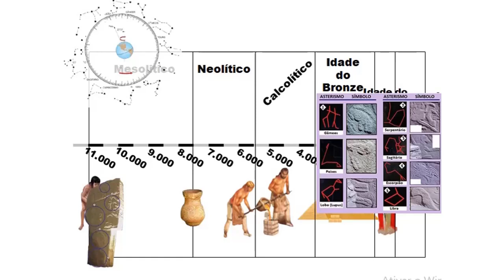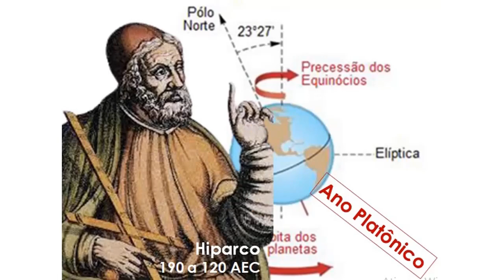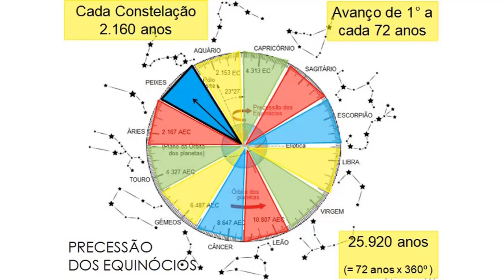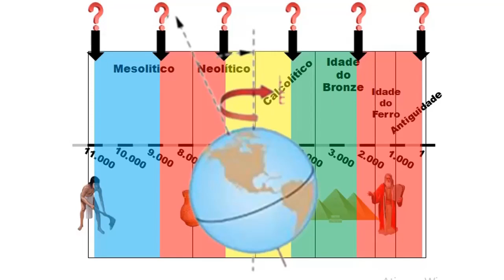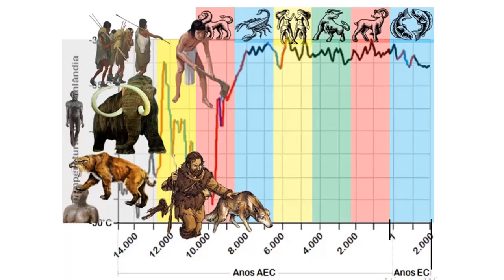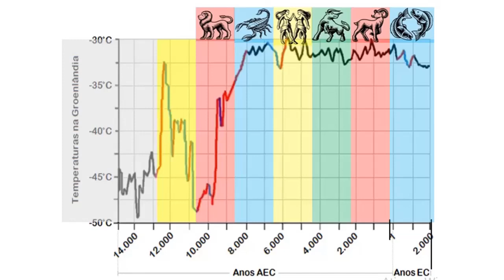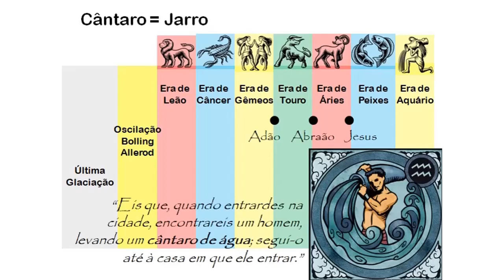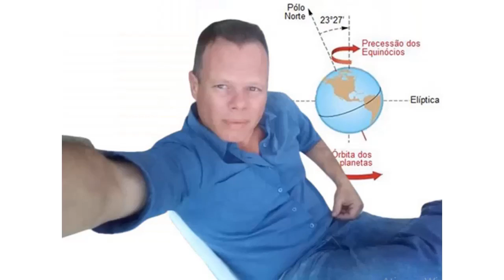A sucessão das Eras Astronômicas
Adquira meu livro, A SAGA HUMANA:

Evidências arqueológicas, arqueoastronômicas e mitológicas demonstram que nossos ancestrais periodizavam o curso da história da humanidade por meio da sucessão das Eras Astronômicas, a qual decorre do movimento conhecido como Precessão dos Equinócios.

Este é um dos 14 movimentos que a Terra realiza e cujo ciclo se completa a cada 25.920 anos e se divide por meio da passagem de 12 Eras de 2.160 anos cada.

Esse ciclo precessional também é chamado de Ano Platônico, indicando que os gregos já tinham conhecimento desse movimento, conforme se verifica na obra de Hiparco, que detalhou esse movimento no século II AEC.

Mas os gregos herdaram muito do seu conhecimento astronômico dos babilônios, os quais figuram entre os povos como o mais notável conhecimento de mecânica celeste da antiguidade.

Por sua vez, os babilônios receberam seu legado de erudição dos sumérios, os quais foram os primeiros a registrar por escrito os padrões astronômicos.

Mas, milênios antes do surgimento da Civilização Suméria, símbolos representando as constelações zodiacais já haviam sido esculpidos em enormes pilares de pedras no complexo de templos astro religiosos de Gobekli Tepe.

Uma antiga Astro Religião, surgida na sequência do fim da Última glaciação (junto com a construção de Gobekli Tepe), atribuía valor ao “Arquétipo” Zodiacal, enquanto que a astronomia moderna atribuem valor à “Constelação” Zodiacal.

Apesar dessas diferenças, eruditos e cientistas concordam que, logo na sequência do fim da Última Glaciação, teve início a sequência Era de Leão (quando surgiu a agricultura), Era de Câncer (quando surgiu a cerâmica), Era de Gêmeos (quando surgiu a fundição do cobre), Era de Touro (quando surgiram as primeiras civilizações), Era de Áries (quando as tradições abraâmicas e védicas se expandiram), Era de Peixes (que teve início com o nascimento de Jesus Cristo) e Era de Aquário (cujo início parece iminente).

Não por acaso, a historiografia moderna considera que a Era Comum emergiu junto com o nascimento de Cristo, e por isso mesmo, a passagem dos anos é dividida entre os anos Antes de Cristo (AC) e Depois de Cristo (DC).

Mas o fato é que quando encaixamos a perspectiva da passagem das eras astronômicas à historiografia tradicional, criamos um campo fértil para brotarem notáveis conexões e surpreendentes associações, cujas influências parecem ter passado despercebidas.

Gostou desse tema, que envolve mitologia, astronomia, história e arqueologia? Quer saber mais sobre a passagem das Eras? Então assista ao vídeo e diga nos comentários o que você achou.

Bibliografia:

ADRIÃO, Vitor Manuel. 2012 e o fatalismo cósmico (signos e ciclos da tradição). Sintra: Comunidade Teúrgica Portuguesa, 2.012.
CAMPBEL, Joseph. O poder do mito. São Paulo: Palas Athena, 2.014.
CORPUS Hermeticum. Tradição Egípcia, séc. III EC aprox.
DAVIDOVITS; Joseph. Why the Pharaohs Built the Pyramids with Fake Stones. Saint-Quentin: Geopolymer Institute, 2.009.
DEBBIO, Marcelo D. Enciclopédia de Mitologia. São Paulo: Daemon, 2.008.
FERNANDES, Fernando. Curso de formação em astrologia – Especialização – Astrologia mundial e grandes ciclos 1. Rio de Janeiro: Astroletiva, [s.d.].
JUNG, Carl Gutav et al. O homem e seus símbolos. Rio de Janeiro: Harper Collins Brasil, 2.016.
LANGDON, Sthephen. Sumerian and Babylon Psalms. Pennsylvania: University Museum, 1.909.
LISBOA, Cláudia. Os astros sempre nos acompanham: um manual de astrologia contemporânea. Rio de Janeiro: Best Seller, 2,013.
LOCKYER, Joseph Norman. The dawn of astronomy. A study of the temple-worship and mythology of the ancient Egyptians. London: London Cassell, 1.894.
SCHOCH, Robert M.; Bauval, Robert. Origins of the Sphinx: Celestial Guardian of Pre-Pharaonic Civilization. Rochester: Inner Traditions, 2.017
______. Voices of the Rocks: A Scientist Looks at Catastrophes and Ancient Civilizations. New York: Harmony, 1.999.
SCHURÉ, Édouard. Os grandes iniciados. São Paulo: Ibrasa, 2.000.
TEXTO Massorético. Tradição Hebraica, séc. VI AEC aprox.
TRISMEGISTO, Hermes. Tábua Esmeralda. Tradição Grega, in: Kitab Sirr al-Khaliqa wa Sanat al-Tabia, séc. VII EC aprox.
WILLIAMS, David. Simplified Astronomy for Astrologers. Tempe: American Federation of Astrologers, 2.009.

Link para o vídeo sobre “ERA DE LEÃO: O IMPACTO DO DRYAS RECENTE SOBRE NATUFIANOS E ZARZARIANOS”

Créditos:

Vinheta: Josh Woodward, Coffee